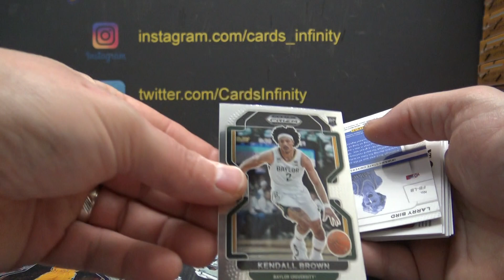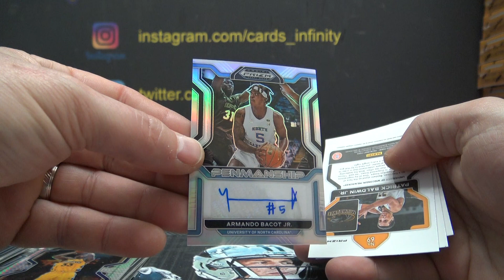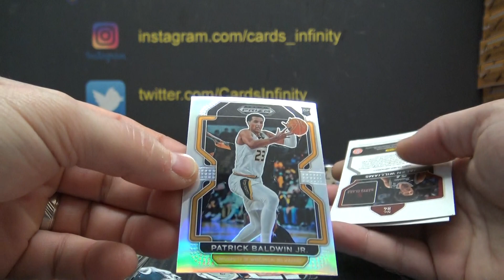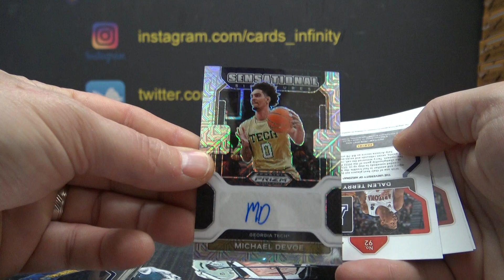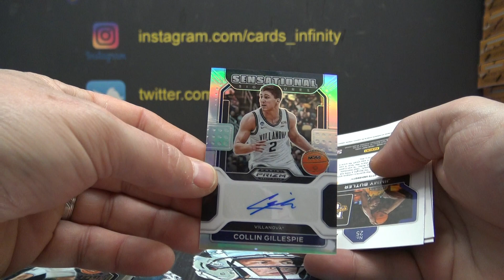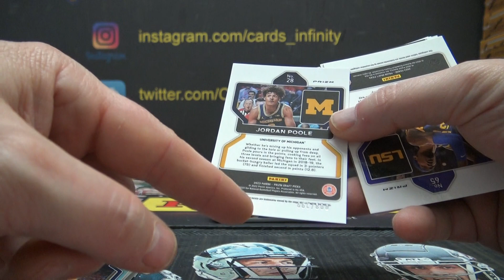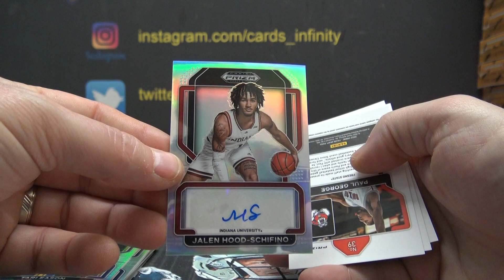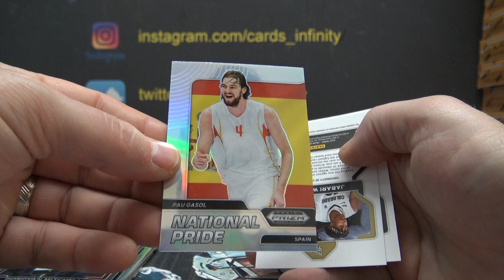2022/23 Panini Prizm Draft Picks Basketball 4 Box s Break # 2 Part 2/2